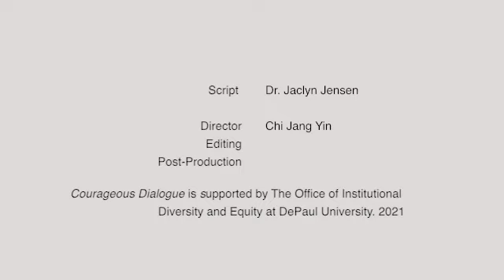Becoming the Mentor | Dr Jaclyn Jensen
Becoming the Mentor – Sexism creates a toxic work environment, and has lasting effects on the career trajectories of women. Researcher and professor Jaclyn Jensen tells the story of her own experiences of sexism, and how these experiences transformed her research and mentoring to focus on support for women and other marginalized groups in the workplace.

About the Speaker:
Inspired by the belief that all individuals deserve to be treated fairly in life, Dr. Jaclyn Jensen is an advocate for those around her, whether students in the classroom or employees in organizational life.

Credits:
Talk provided by Dr. Jaclyn Jensen
Project created, directed and edited by DePaul Presidential Fellow, Chi Jang Yin, M.F.A.
"Courageous Dialogue" is supported by The Office of Institutional Diversity and Equity (OIDE) at DePaul University. 2021